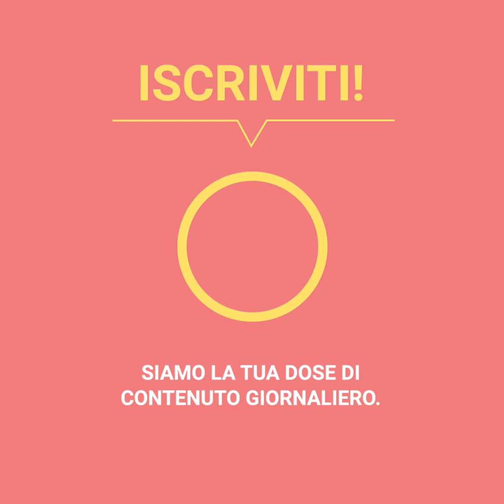Una bambina di 9 anni guarisce da un cancro alle ovaie in soli 4 mesi | Positivo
È iniziato tutto con un semplice “mal di stomaco”, ma a soli 9 anni, Kaylee Tolleson continuava a ripetere che i suoi dolori allo stomaco erano qualcosa di molto più grave. Al pronto soccorso hanno scoperto un tumore e da quel momento la sua vita è cambiata per sempre.